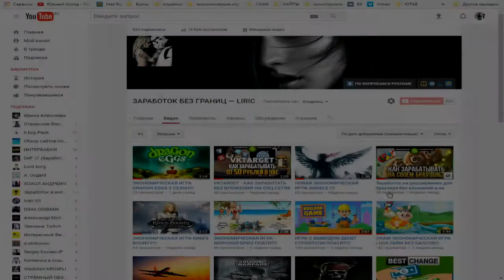СКАМ НЕ ВКЛАДЫВАТЬ ЭКОНОМИЧЕСКАЯ ИГРА WEST GOLD!!!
►ПО ВОПРОСАМ И РЕКЛАМЕ ОБРАЩАТЬСЯ